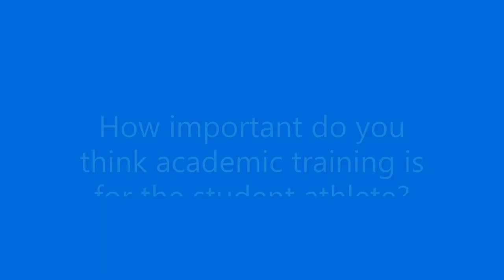The view of the athlete - Sharlene Mawdsley